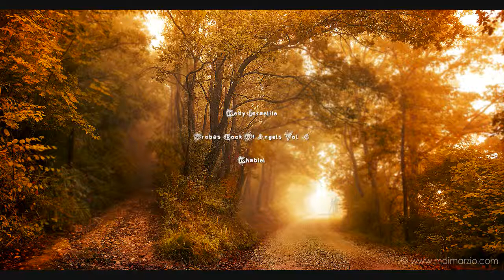Koby Israelite - Khabiel [HQ]